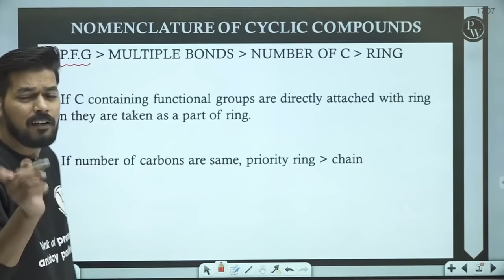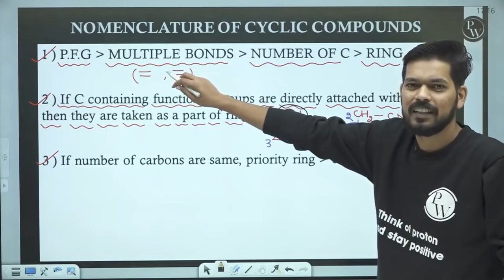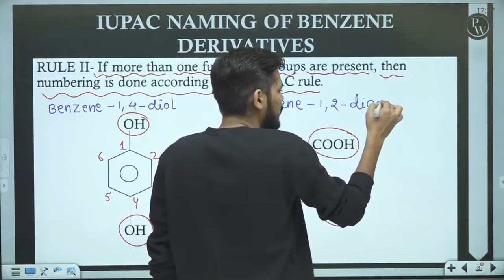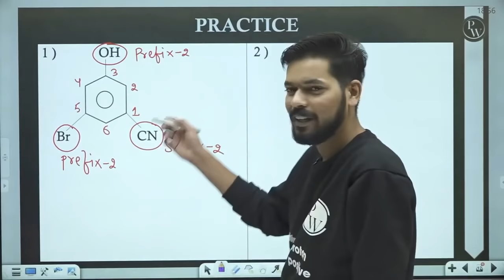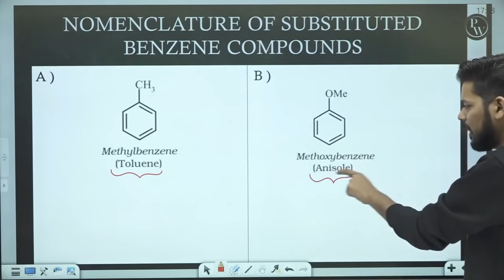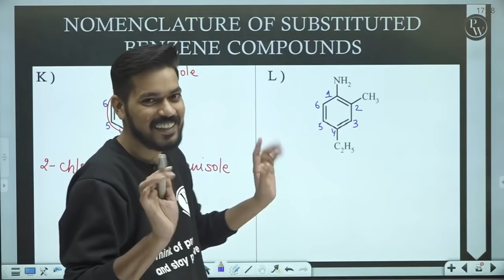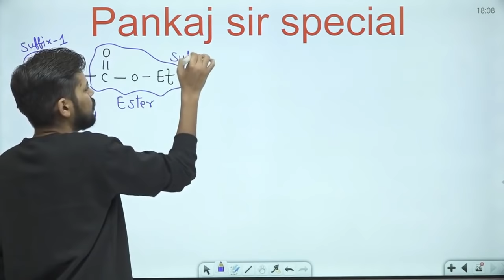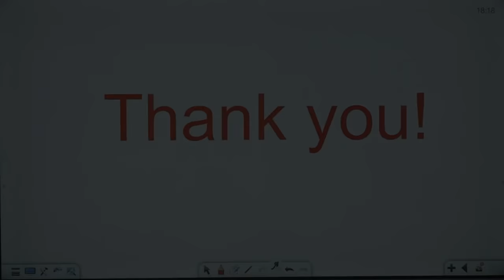IUPAC 04 - Name of Cyclo Compounds and Benzene Derivatives | Class 11 | IIT JEE | NEET | Pace Series